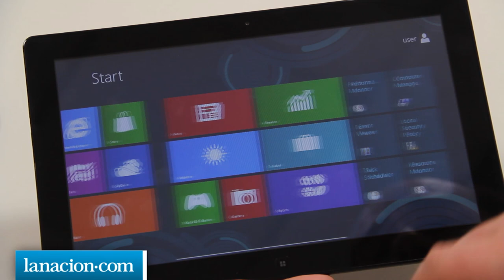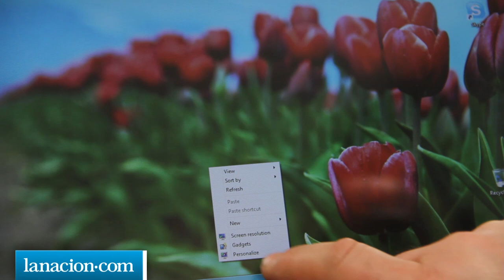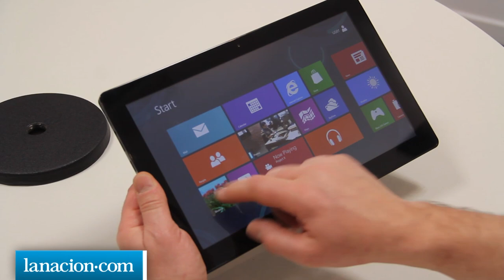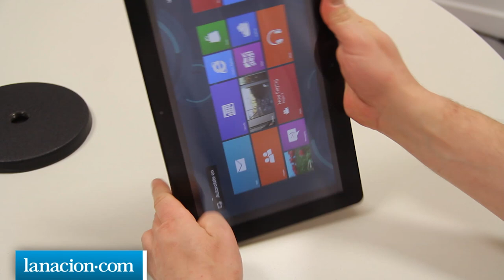Así es la Slate 7 de Samsung